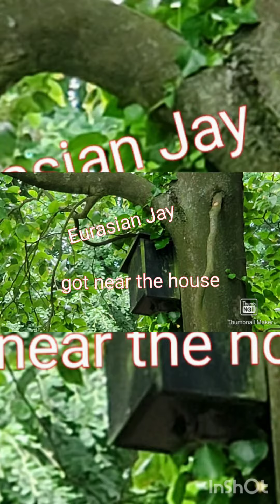Pinoy in Germany: Bird Fight (David vs Goliath, realy ???) Backyard sights!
Why are they fighting ???